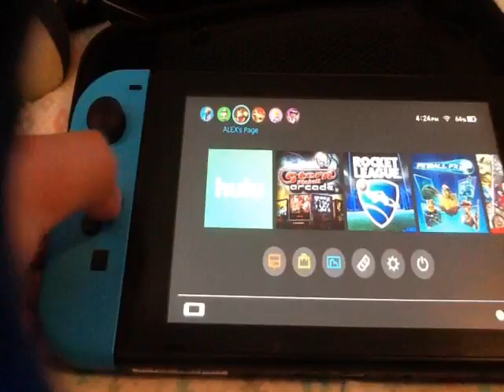I’m gonna show my Nintendo switch part 3